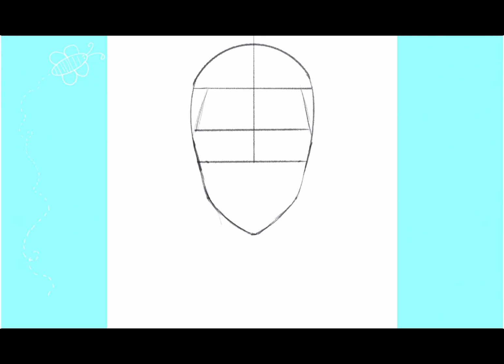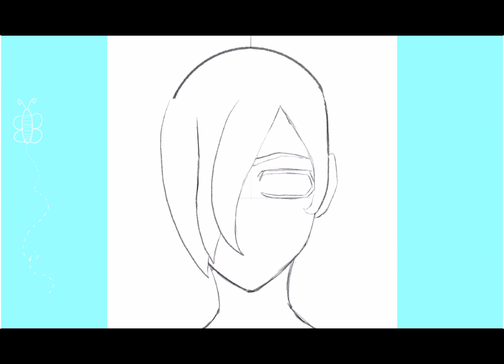Drawing my character Ayota !